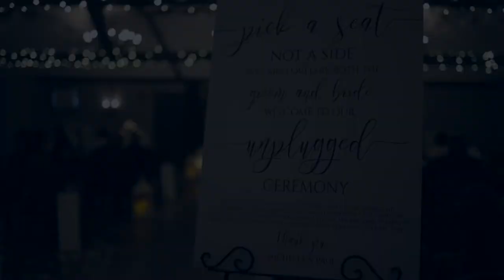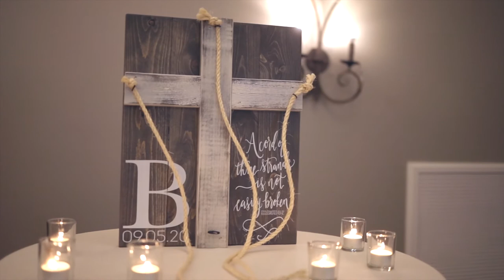Michelle + Paul Wedding Highlights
Check out this beautiful union of love between Michelle and Paul as they tie the knot in front of their closest friends and family, Covid style!  The ceremony and festivities took place at the beautiful Normandy Farms on September 5, 2020.  Filmed and edited by Don't Judge Me Productions.